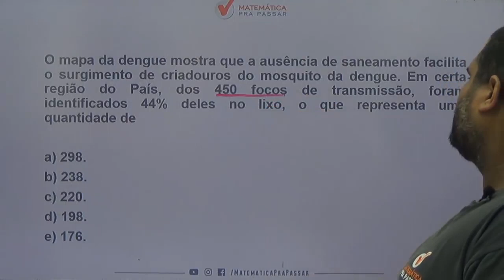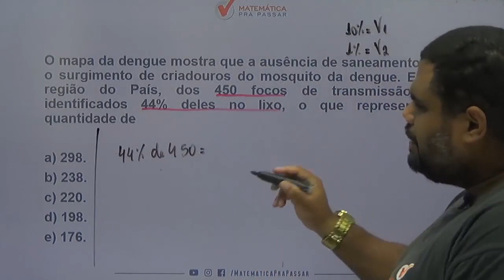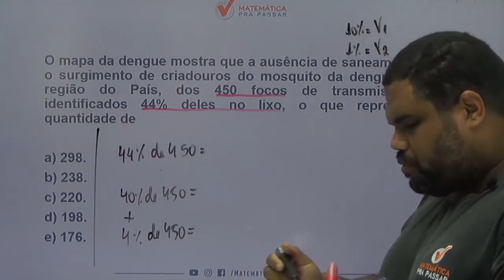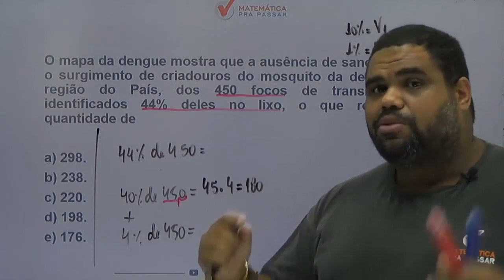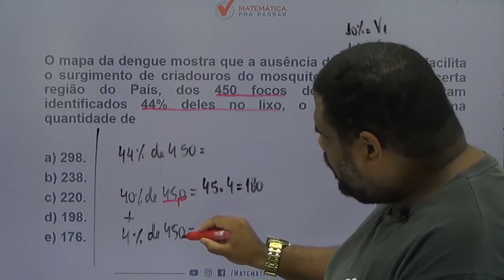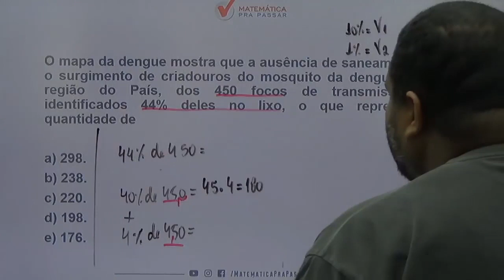Matemática para MP SP |Dica 44| Duvido você não aprender porcentagem